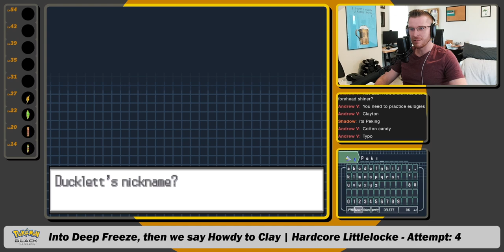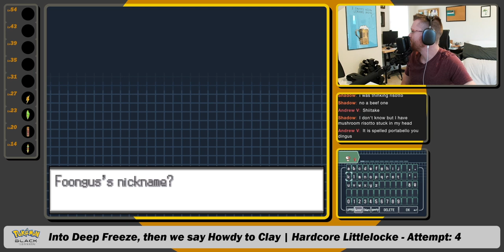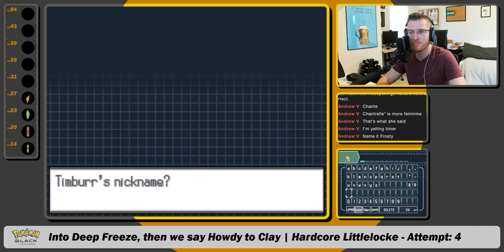Crawling our Way out of Nimbasa | Pokémon Black Hardcore Littlelocke - Att. 4 Ep. 9